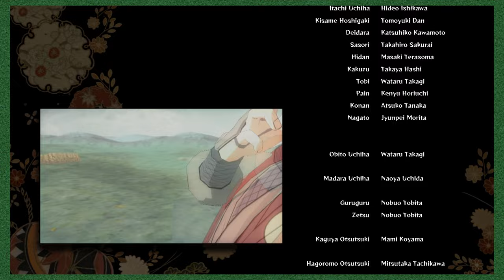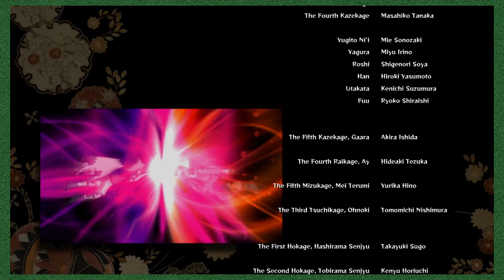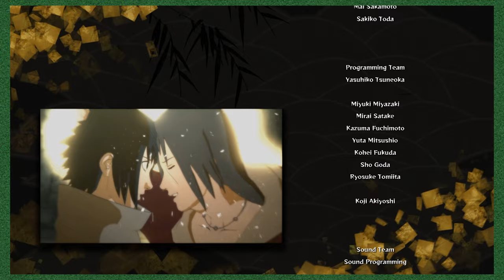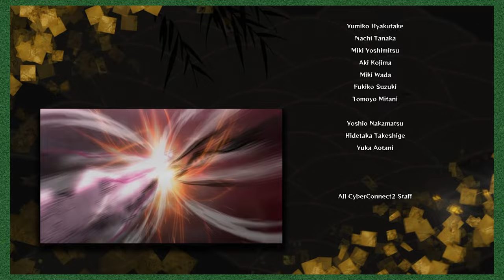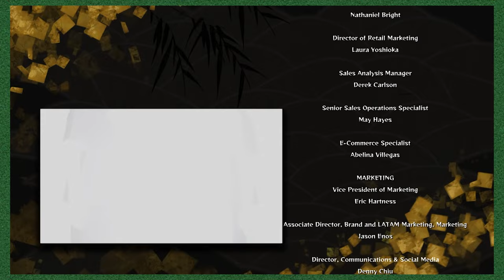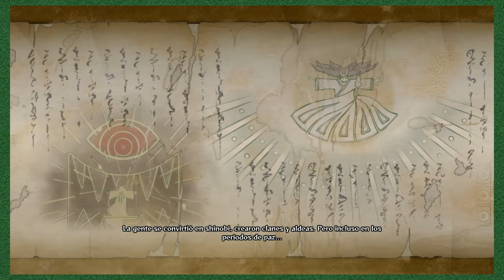Naruto VS Sasuke Una Historia de AMOR Super G - Ultimate Ninja Storm 4 [FINAL]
Jugamos: Naruto Shippuden: Ultimate Ninja Storm 4